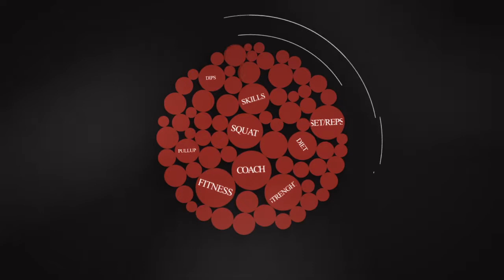COME ALLENARSI A CASA SENZA PESI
Ciao Ragazzi!!
Oggi vi mostro ben 40, e dico 40 esercizi che potete combinare per creare una scheda di allenamentoacasa davvero devastante!
ENJOI IT!